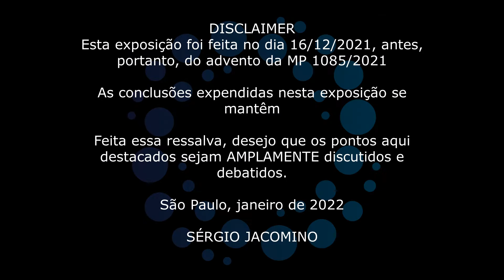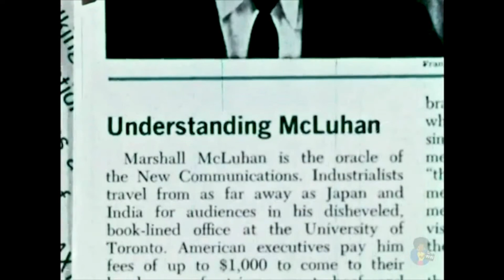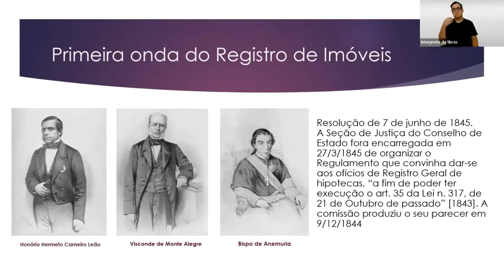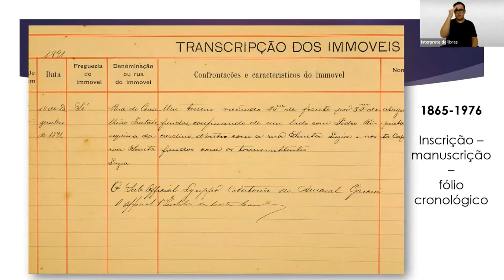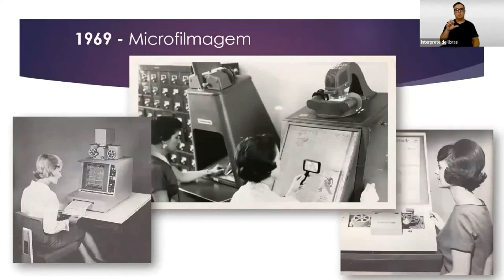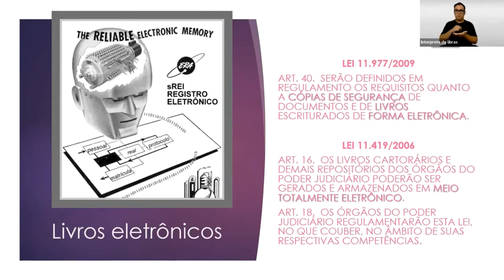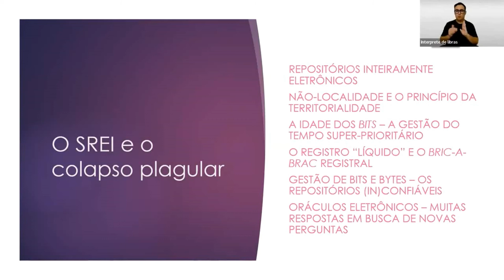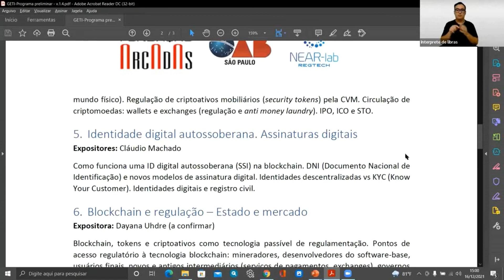Novas Tecnologias e o Sistema Registral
I Congresso Internacional da Advocacia Extrajudicial e Digital. Transmissão realizada no dia 16/12/2021. OAB-SP.